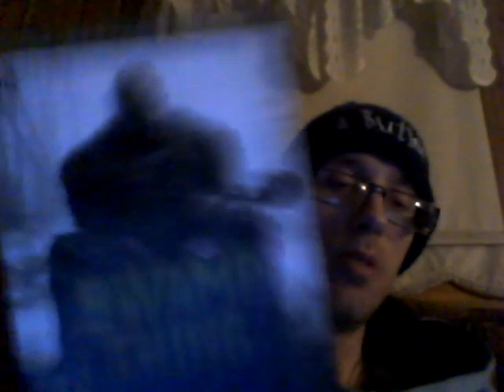Energy Drink Show 11-7-20!